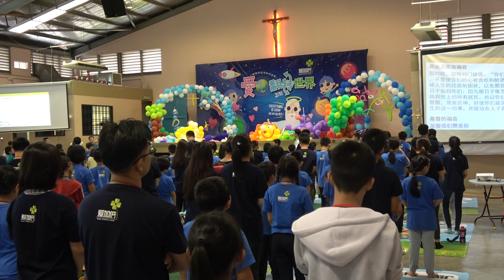2018爱加倍儿童营 儿童弥撒